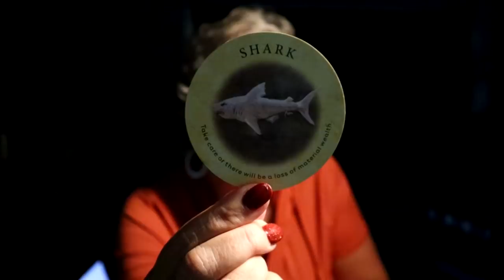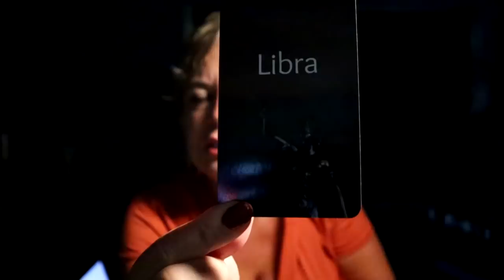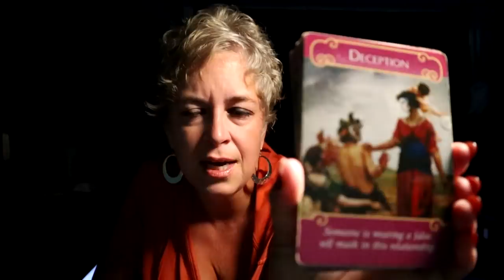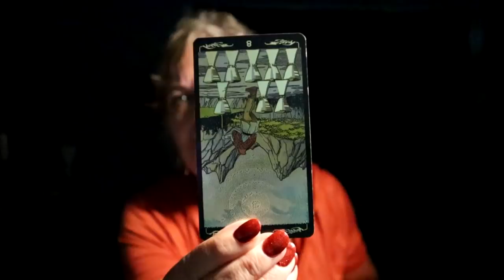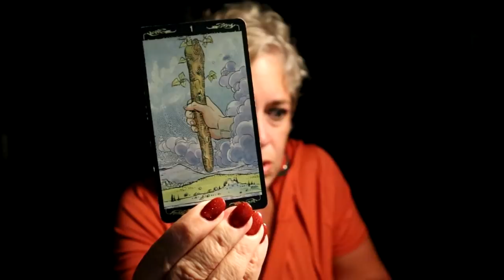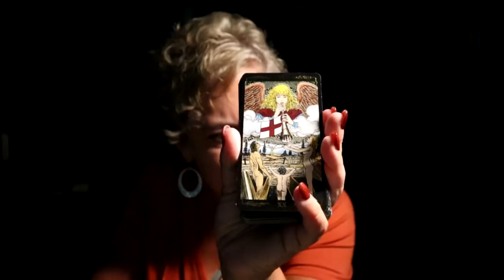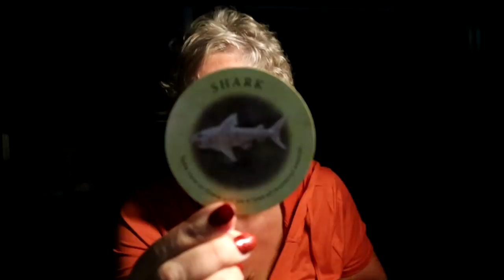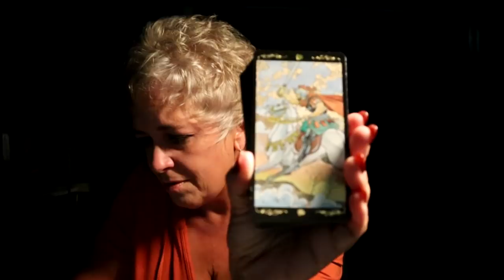Pisces | Someone is Moving Fast | Pisces Tarot Reading June